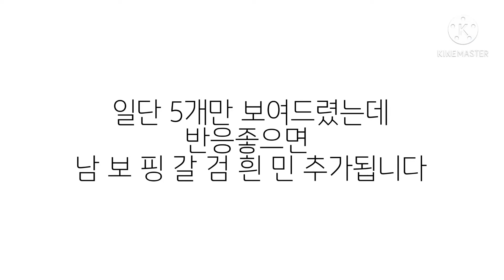미1친 토끼후드 프사나눔 씨리즈(병맛 아닙니다 들어오세요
아니 병맛 아니라고

썸넬에 있는 캐릭터들사이에 있는 아저씨 맞추면 고정해줌